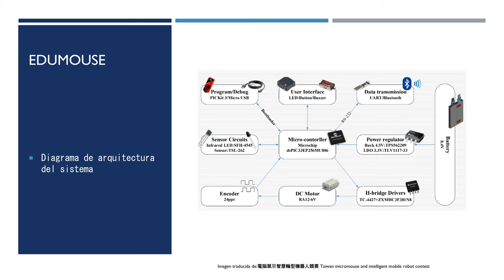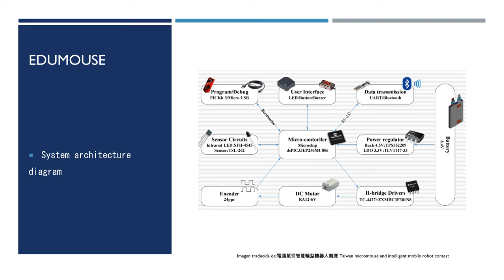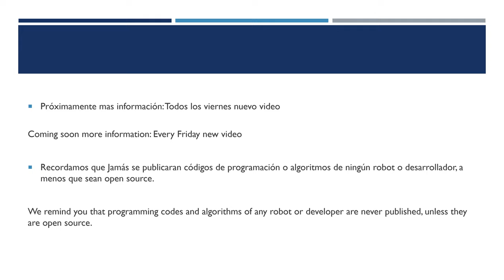Micromouse Edumouse 電腦鼠暨智慧輪型機器人競賽Taiwan micromouse and intelligent mobile robot contest Parte 1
Video presentación que reúne  información general reunida exclusivamente y netamente para educación  e información.

Video presentation that gathers general information exposed clearly for education and information.

Micromouse: El mejor kit educativo de  micromouse desarrollado a la fecha.

 Micromouse - The best educational micromouse kit developed to date.

Nombre del Robot: Edumouse
Desarrolladores: Diferentes
Organización: 電腦鼠暨智慧輪型機器人競賽 Taiwan micromouse and intelligent mobile robot contest
Lugar del evento: Lunghwa University of Science and Technology
龍華科技大學 電子工程系 嵌入式控制系統研究室
報告者:蘇景暉、陳兆惟

講師:蔡欣翰、陳兆惟、李軍廣、李有名、陳冠維
講師:蔡欣翰、陳兆惟